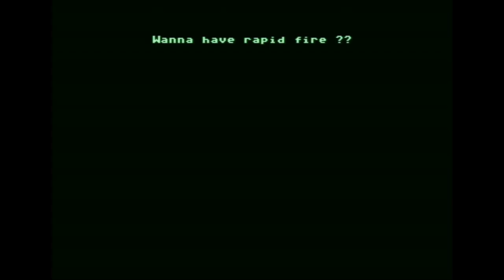Gyruss Commodore 64 - Parker Bros, 1984